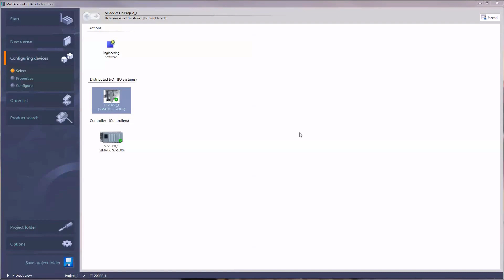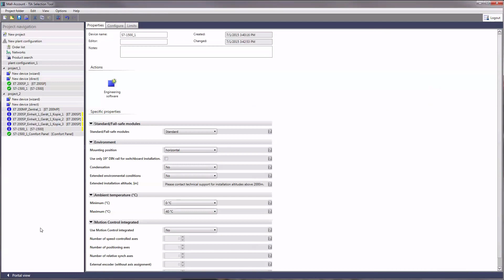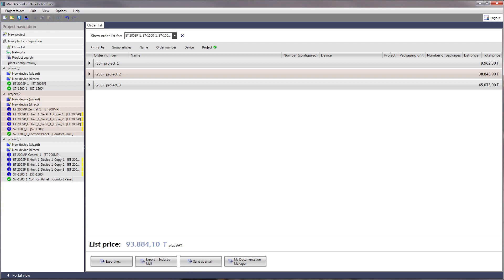TIA Selection Tool - Display Prices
With the function "Logon to the Industry Mall" the regional list prices are displayed in the TIA Selection Tool.